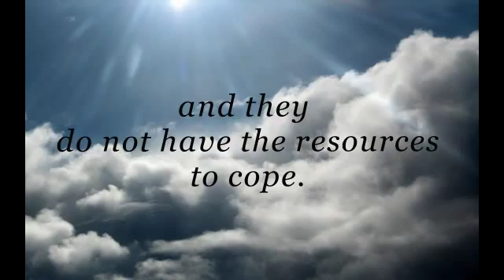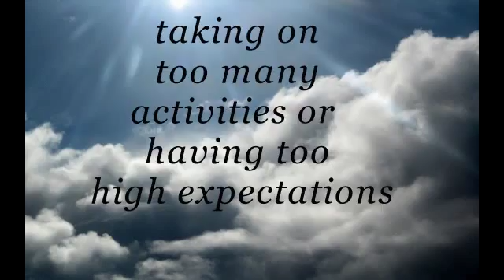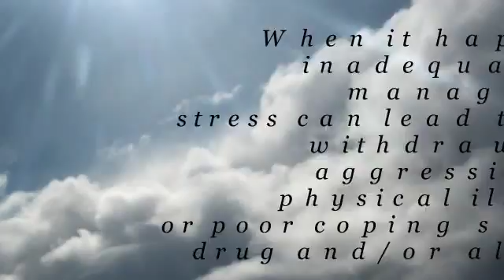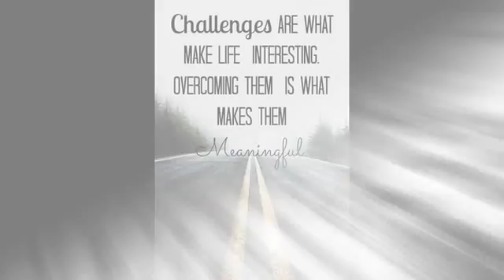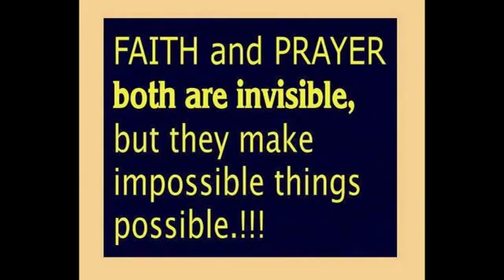InfoAdvocacy Campaign (On Using Positive Ways To Cope With Challenges)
GROUP 5

GLORIE PADERES
CAMILA FLORES

kier LAPORE
cielo SARAGINA
ellaisa BARCENAS
jenelyn MORALES
leslie  BUCIO
chesca PATATA
christhel CAGDAN.